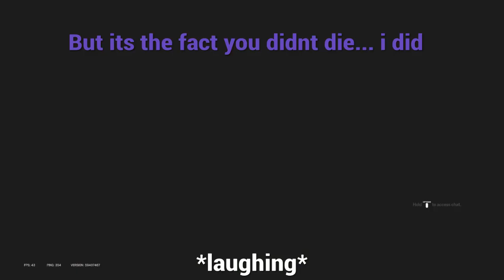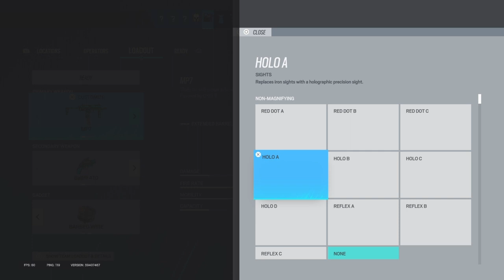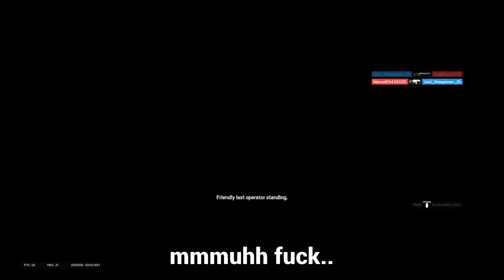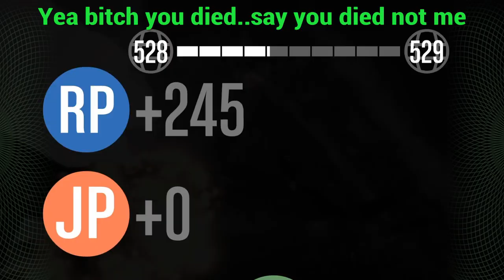random moments 25